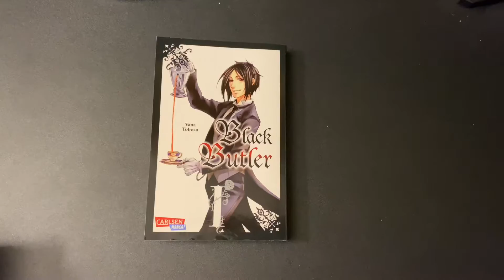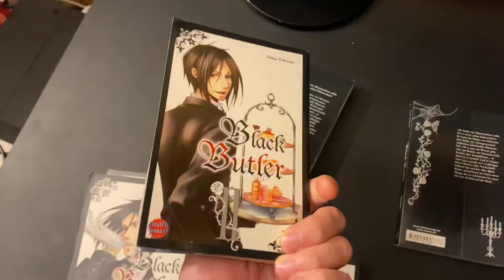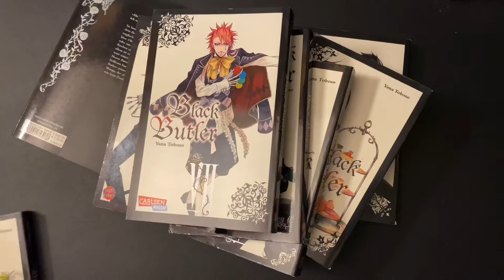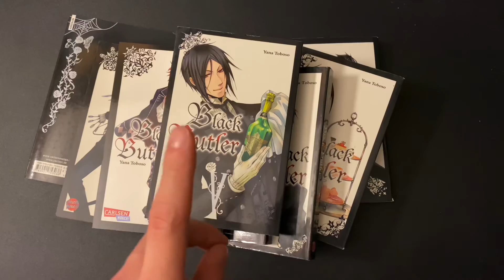MANGAVERLOSUNG! 100 Abonnenten Special + 7 neue Manga gekauft